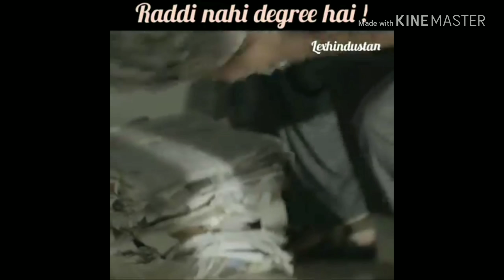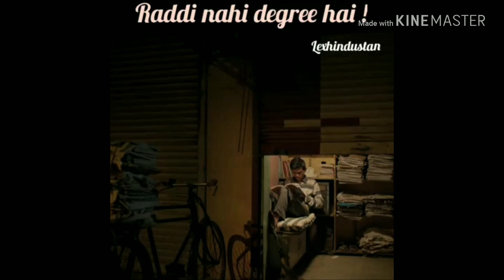किताबें रद्दी नहीं होती"अबकी बार किताबें रद्दी में नहीं दान में दे ! देखें वीडियो